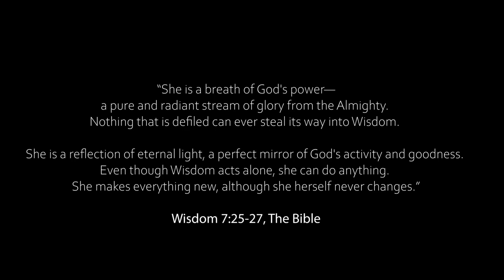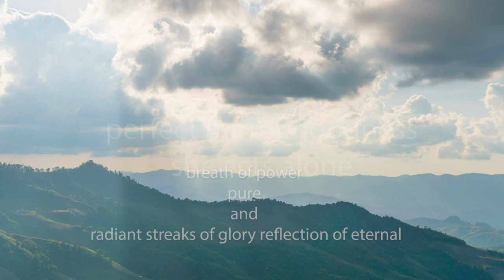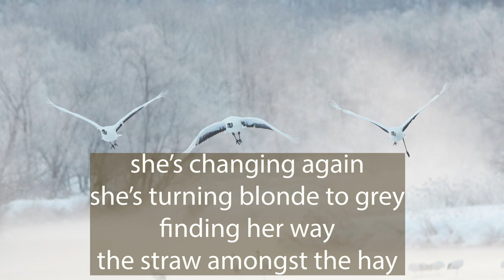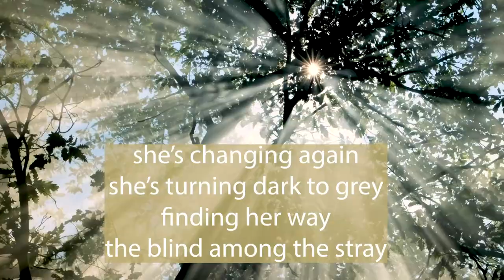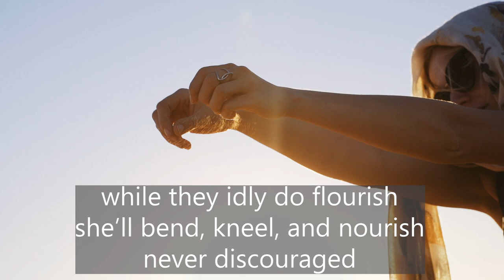The Grey Lady Music Video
What do you do for a Pandemic birthday for your lovely and amazing wife, a woman who is everything and has everything?

I composed a portrait in Music for Lorna Jane, and asked one of her favorite singers, Erin Bode, to sing it.

It is called The Grey Lady, and is also a tribute to Women of Wisdom and who are letting their hair change naturally.

Ed Broms

The Grey Lady
Notes

This song was inspired by my wife Lorna Jane's decision to allow her hair to go completely natural over a period of a couple years, and is meant to be a tribute to this transition.  It is equal parts a personal portrait of her in Music, and a universal anthem for all women of wisdom, also going through a similar change.

Musically, it explores the interplay between the ideas of Art Song and Pop Song, both in composition and performance, and in technical terms is through-composed. Faure, Radio Head, and English Folk Song we're general influences.

Both Lorna Jane and I have been huge Erin Bode fans for many years and devoured her entire catalogue over many hours of romantic dinners, and even covered some of her arrangements in our own duo. So, finding out about Erin and Viktor's Your Song Project ,  a global pandemic, and Lorna's coming birthday provided the perfect storm of opportunity to create this gift.

Knowing Erin's art of singing and arranging after years of listening was the culminating influence in crafting the song.  However, to say that Erin and Viktor made Music out of my original conception is not an overstatement.  The level of nuance they brought to it is astounding!

Lyrically, the Book of Wisdom was an initial spark.  Thereafter, it hopes to capture Lorna Jane's love of trails and mountains, along with the idea of a woman striding confidently and humbly through Life, awash in the myriad opposing forces of the Tao - images well engraved on me after years of my best attempts to keep up with her!

Needless to say, we are beyond thrilled to be able to share this with a wider audience.

Lyrics: Ed Broms c. 2021
Erin Bode, Vocals
Ed Broms, Piano
Viktor Krauss, Bass

Produced by Viktor Krauss

Video by Alyssa Glanta for Ataglantz

Special thanks to Loudon Stearns, David Sullivan at Native Pulse, and Meredith Borden and Jon Catler at Wild House.

The Grey Lady
For Lorna Jane

“She is a breath of God's power — a pure and radiant stream of glory from the
Almighty.
Nothing that is defiled can ever steal its way into Wisdom.
She is a reflection of eternal light, a perfect mirror of God's activity and goodness. Even though Wisdom acts alone, she can do anything.
She makes everything new, although she herself never changes.” \
Wisdom 7:25-27, The Bible

breath of power
pure and radiant
streaks of glory
flection of eternal
perfect mirror
goodness
she acts alone

makes everything new
never changes

trees with dark roots
adders and shoots
rags and the skulls
lifelong pursuits

the black and the white
the left and behind
the fat and the slight
the heat and the light

poor and the privileged
meat and the porridge
fools and the couraged
lean and the leveraged
desperate and foraged

silience in the silence
violins and violence
texts the sects
the sex the hex
the crux the hucksters
myth and the monsters
dance beneath the sky

The Grey The Grey The Grey Lady

she’s changing again
she’s turning
blonde to grey
finding her way
the straw amongst the hay

she strides alone
to face the wind
among the trees
the mountainside
the weight she carries
that no man will ever lift

the witch of the moors
the saint of all doors
of patrons and whores
the sunshine
all downward it pours
the strains of the rains
as inward it lures
cry zut alors

drawing her lines
drawing down moons

she’s changing again
she’s turning
dark to grey
finding her way
the blind among the stray

she strides alone
above the trees
the mountain-top
the weight she lets go
that no men will ever know

while they idly do flourish
she’ll bend, kneel, and nourish
never discouraged

on hills and dales
she winds through the trails
collecting her tales
unfurling her sails

and downward and outward
and inward and toward
Morgana of cupboard

desperate and foraged

violins and violence
texts the sects
dance at the ocean side

Ed Broms 210121 Milton, MA